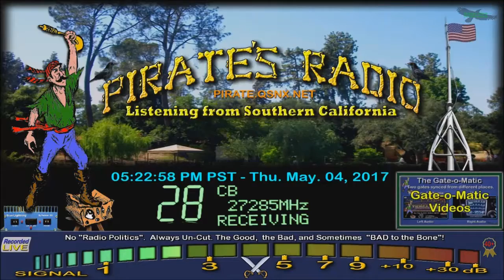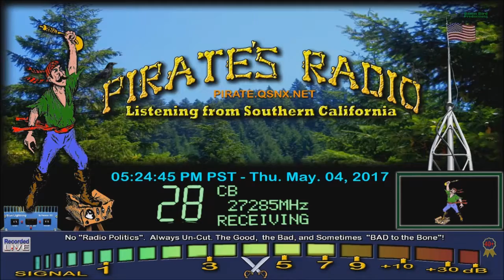Corn 601 IL+, ForestGump 302 AL, GhostRadio TX, 29 CA, MudFlap ID, Magnum 44 NC, BBI ID +40 Award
BBI WA, Award at 02:40